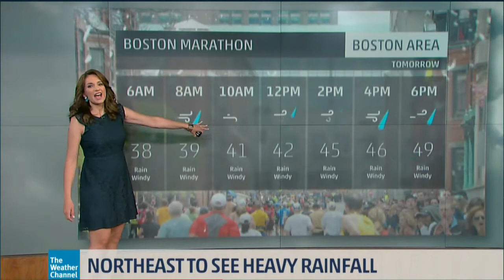Maria LaRosa 4/15/2018